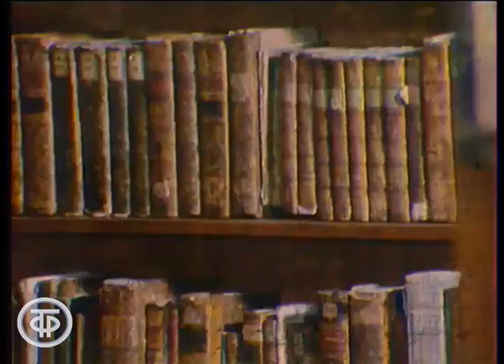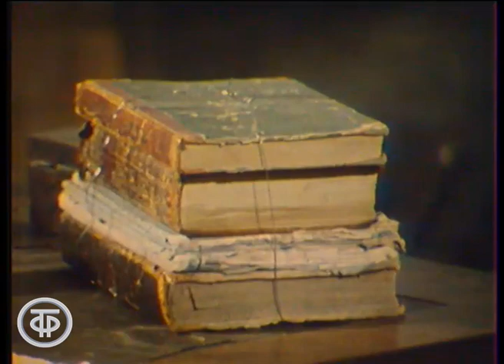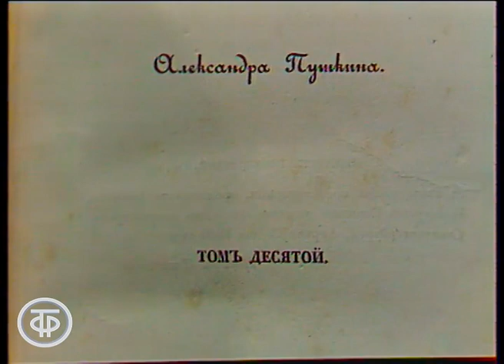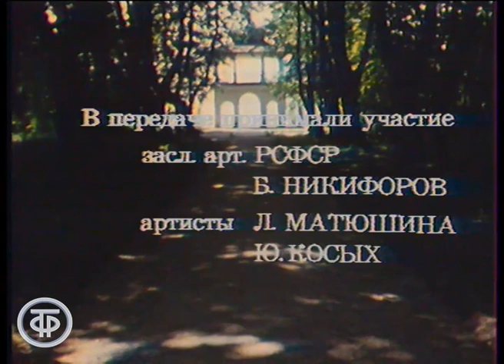Александр Пушкин. Дубровский. О творчестве поэта (1978)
Александр Пушкин. Дубровский. О творчестве поэта
О творчестве поэта Александра Сергеевича Пушкина в период его пребывания в Михайловском в 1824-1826 годах и истории создания романа "Дубровский". Директор музея-заповедника Семен Степанович Гейченко рассказывает о жизни поэта в имении и о воспоминаниях местных жителей "о добром Пушкине". Сюжет романа А.С.Пушкина основан на истории обедневшего помещика Островского, которую рассказал ему приятель П.Нащокин.

Главы из романа "Дубровский" читают з.а. РСФСР Борис Никифоров и артисты Любовь Матюшина и Юрий Косых.

Автор сценария - Владислав Муштаев
Режиссер - Валентин Ежов